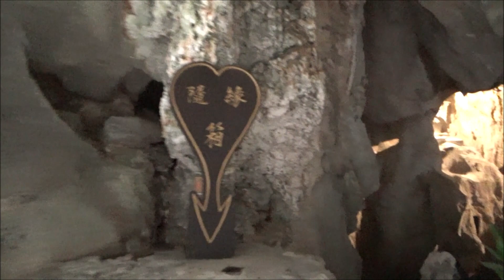Bao Ling Shan Buddha Cave | 保灵山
13/12/2022
Sarawak